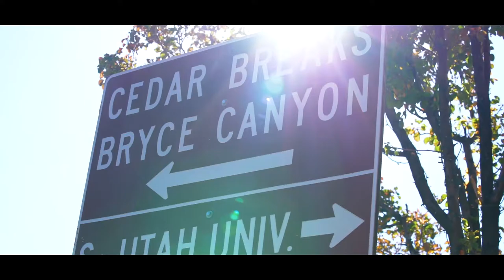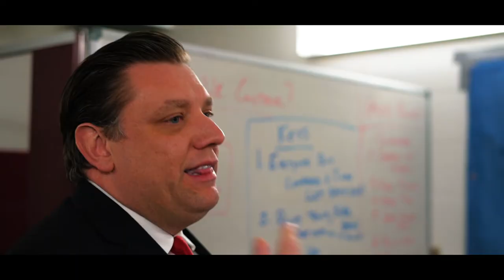McKay Pett - SUU Football & Basketball 2018-2019 Reel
Highlights from the football and men's basketball programs at Southern Utah University during the 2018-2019 school year. All footage was filmed by me.